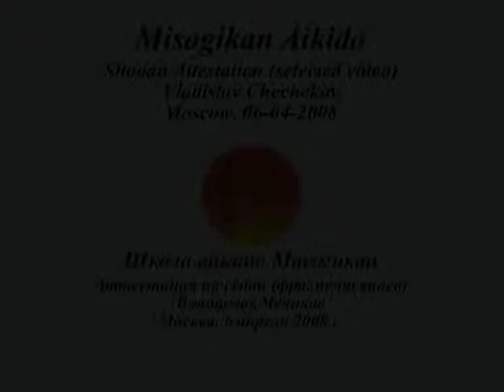Shodan Attestation (video fragment ). Vladislav Chechekov. 06-04-2008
Shodan Attestation (video fragment ). Vladislav Chechekov. Moscow, Russia, 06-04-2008.
Аттестация на сёдан (фрагмент видео). Владислав Чечиков. Москва, Россия, 6 апреля 2008 г.